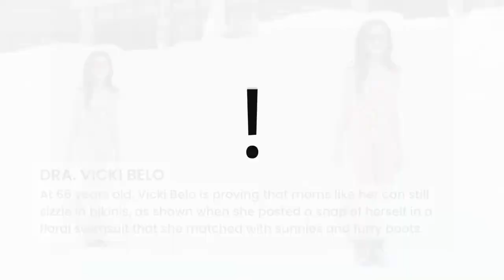These celebrity moms are serving the hottest looks in their bikini photos! | She is the MOMent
Giving birth can do wonders and, at the same time, all other types of changes in a woman's physique. Think stretch marks, scars, breast changes, and whatnot, which can lead them to lose confidence in flaunting their bodies. However, these moms choose to celebrate their ever changing bodies.